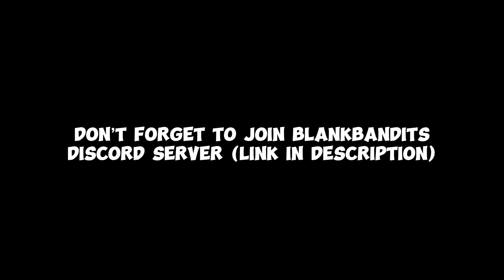What Do People Offer For An OG HyperPurple Lvl5?! | Roblox Jailbreak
Buy our Bandit Bois Roblox shirt here!!!

Buy BlankBandits Roblox shirt here!!!

Want to join our crew? Search for Hand_ball123 and request to join!
REQUIREMENTS:
-Must have good grinding vehicle (volt, drone, roadtser, proto etc.)
-Must have good grinding skills
-Must play jailbreak a lot (we don’t want ppl who join and don’t play jailbreak a lot)
-Must be subbed to me 😎

Well guys, ty for watching! It would really help out if u like the video if u enjoyed it.